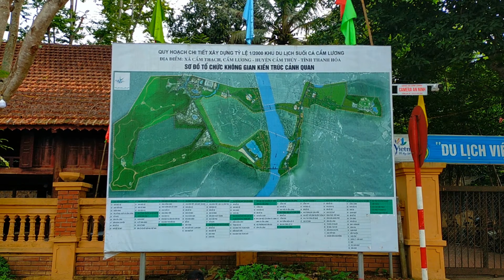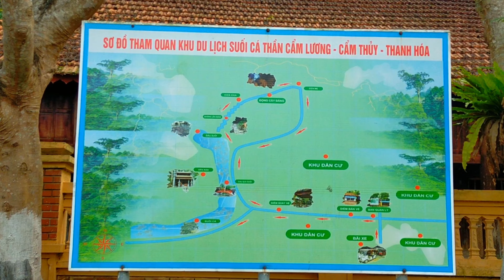Khám phá con đường đến suối cá thần Cẩm Lương, Cẩm Thuỷ, Thanh Hoá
Khám phá con đường từ trạm thu phí đến suối cá thần Cẩm Lương, Cẩm Thuỷ, Thanh Hoá.